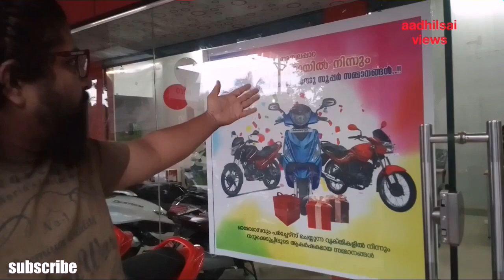Brought xpulse 200🔥🔥🔥🔥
MY NEW LIFE PARTNER